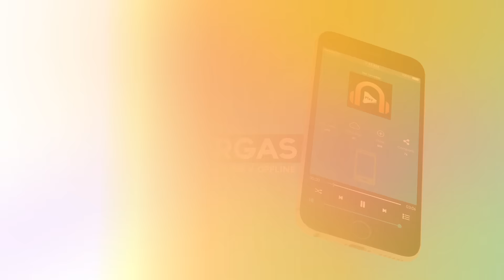El papel de los fanáticos en una posible unión entre "El Mayor & El Alfa"